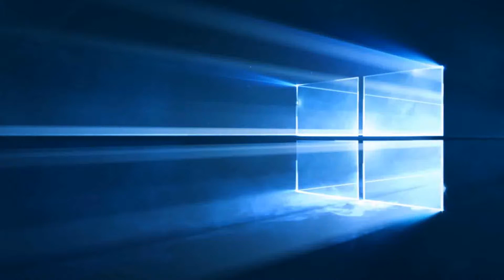Интерактив: Знания CS:GO #2 Вопрос 25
PriceList в описание канала З